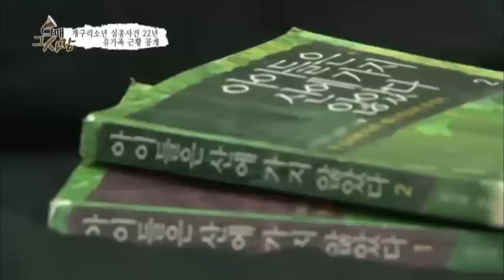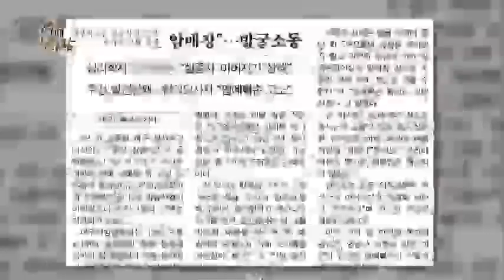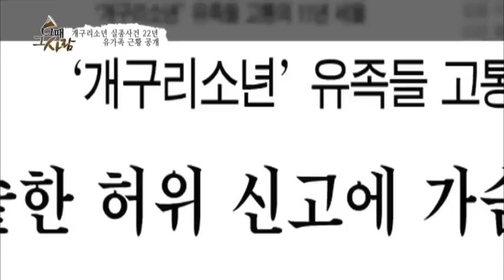개구리 소년은 실종 된 것이 아니라 가족이 죽였다?_채널A_그때그사람 9회